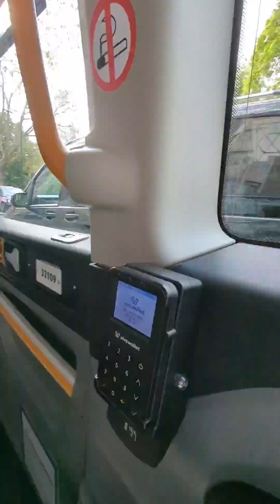My trip to London for the Coronation 👑 Brunch with P Dina ✨ May 5, 2023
This is footage taken May 5, 2023 in London, England. I attended a brunch hosted by PDina. We had a fabulous time, good food and lots of fun talking. It was a perfect way to start the Coronation weekend.